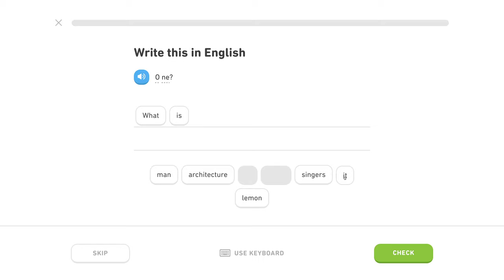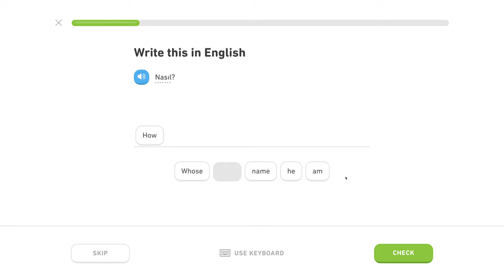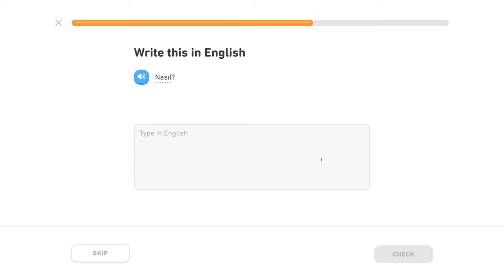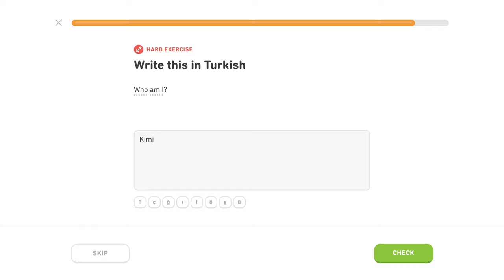🇹🇷 Otázky - Level 2/5, lekcia 0/2 - Turecky s Yetim